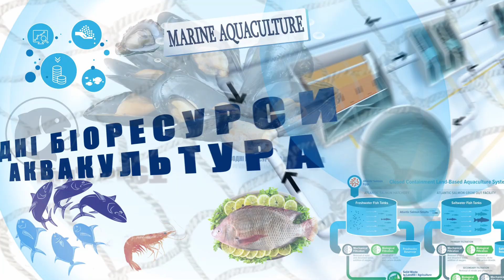Водні біоресурси та аквакультура ХДАЕУ